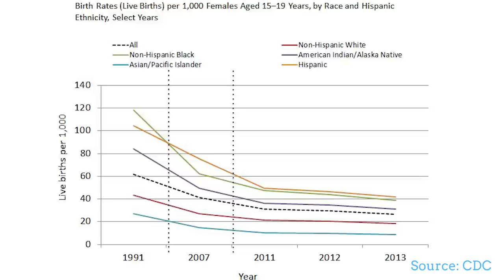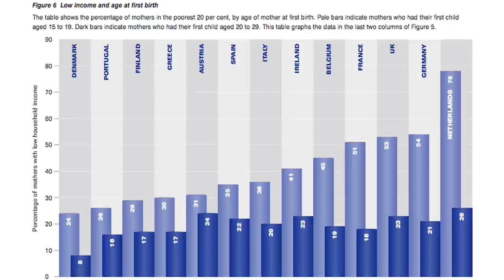5 Facts about Teen Moms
Did the "Teen Moms" franchise encourage more teens to become moms and other facts about what life is like for young mothers.